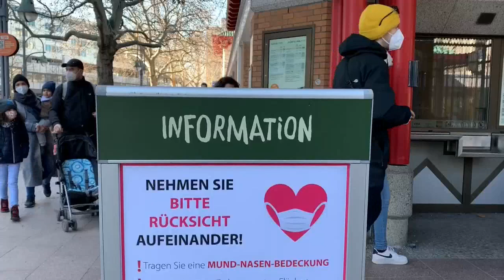c7845bcd 5488 4b66 822b df83e5a4197b hd web